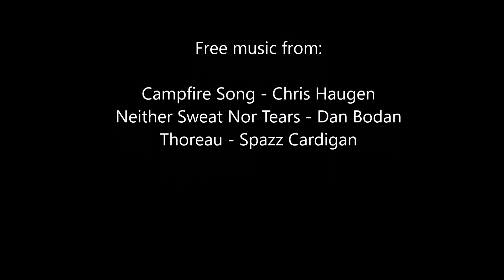14 dager i Vätsäri, Nord-Finland juli 2014.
I juli 2014 hadde jeg meg en 2 ukers rundtur i Vätsäri ødemarksområde i Nord-Finland med allykano. Fantastisk tur! Her er noen filmsnutter satt sammen fra den turen. Vil du se mer fra turen i tekst og bilder finner du dette på bloggen min